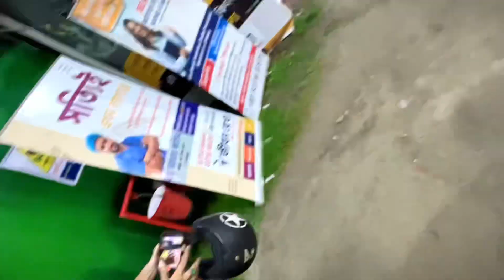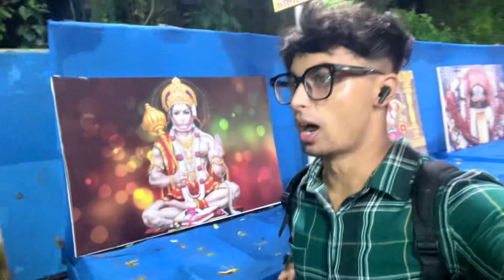| Chasmish ban gaya 👓🙂💔 | Saptorsi vlogs